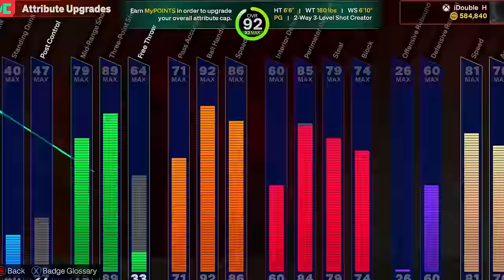THE ISO BUILD THAT WILL BREAK NBA2K25 - ALL-AROUND STAR ISO GUARD BUILD MUST BE PATCHED ON NBA2K25!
In today's video, Double H shows what his build is looking like in NBA2K25! This 6'6' iso build hes been using has been not only super fun to use, but also super dominate! *Must Watch

0:00 - Informative Intro
0:55 - Gameplay
4:44 - My Build
14:08 - 1v1 court version
14:42 - 2v2 court version
14:56 - 3v3 court version
16:04 - rec versions
17:37 - badges + 85 overall upgrade